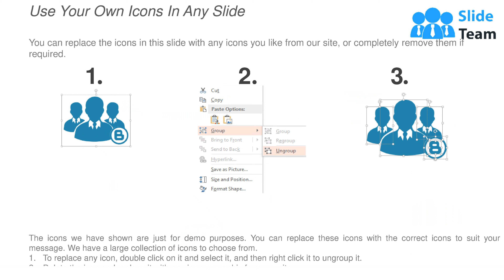Status Icon Aborted Executed Hold And Progress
Presenting this set of slides with name Status Icon Aborted Executed Hold And Progress. This is a four stage process. The stages in this process are Status Icon, Status Symbol, Management.